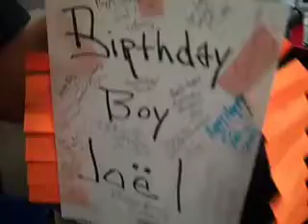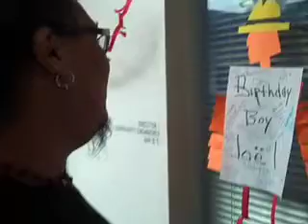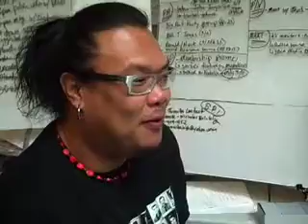YBCA Inside Out: Joël's Surprise Birthday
Happy birthday Joël! Wait, where's Joël? See what his department does to surprise Joël for his past birthday.